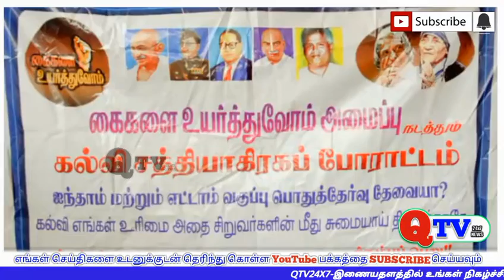கைகளை உயர்த்துவோம் அமைப்பு சார்பாக கல்வி சத்யாகிரக போராட்டம் என்னும் பெயரில் மாபெரும் கையெழுத்து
qtv24x7 ஐந்தாம் வகுப்பு மற்றும் எட்டாம் வகுப்பு பொதுத்தேர்வு அரசாணையை திரும்பப் பெறக்கோரி கல்வி சத்தியாகிரக போராட்டம் துவக்கப்பட்டது

சென்னை பட்டாளம் பெரம்பூர் பேரக்ஸ் சாலையில் கைகளை உயர்த்துவோம்  அமைப்பு  சார்பாக கல்வி சத்யாகிரக போராட்டம் என்னும் பெயரில் மாபெரும் கையெழுத்து இயக்கம் இன்று துவங்கப்பட்டது மகாத்மா காந்தியடிகளின் பிறந்த தினத்தில் இந்த கையெழுத்து இயக்கத்தை துவக்கி சென்னை காஞ்சிபுரம் திருவாரூர் திருவள்ளூர் என நான்கு மாவட்டங்களிலும் பள்ளி மற்றும் கல்லூரிகளில் மாணவர்களின் கையெழுத்தை பெற்று இம்மாத இறுதியில் தமிழக ஆளுநரிடம் அதை சமர்ப்பிக்க போவதாக இந்த அமைப்பின் தலைவர் லோகேஷ் குமார் தெரிவித்தார் மேலும் அவர் கூறுகையில் 5 மற்றும் 8ம் வகுப்புகளுக்கு பொதுத்தேர்வு வைப்பதன் மூலம் அனைவருக்கும் கல்வி  என்ற நிலையில் மாற்றம் ஏற்பட்டு மாணவர்களின் கல்வி பாதிக்கப்படும் சூழ்நிலை உருவாகும்

என தெரிவித்தார். அதனால் தமிழக அரசு உடனே 5 மற்றும் 8 ஆம் வகுப்புகளுக்கான பொதுத்தேர்வு என்ற அரசாணையை திரும்பப் பெற வேண்டும் என தெரிவித்தார்